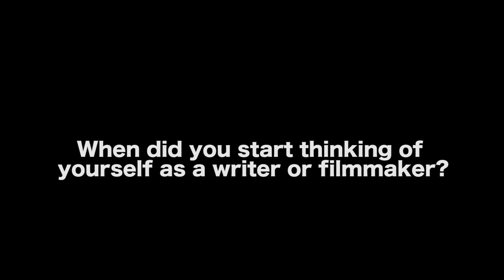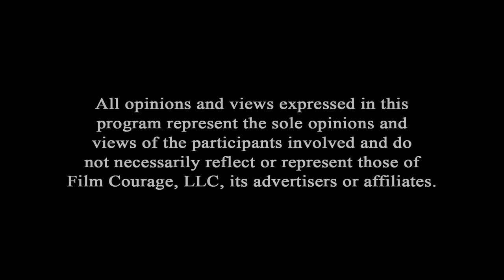Think Pixar Would Buy This Movie Pitch? - Gavin Michael Booth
AUDIO